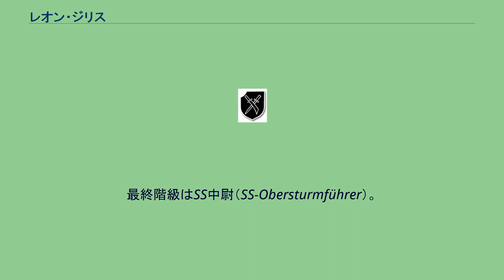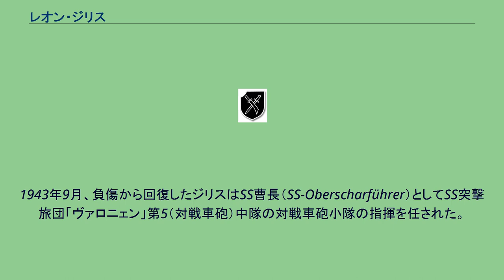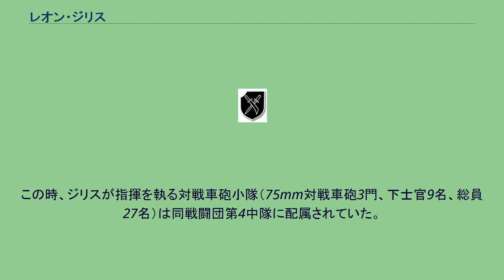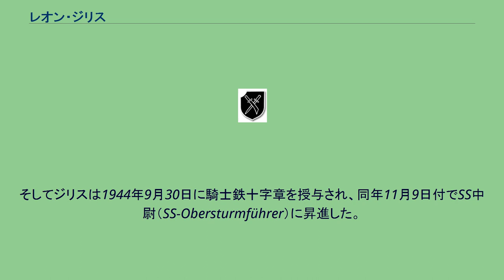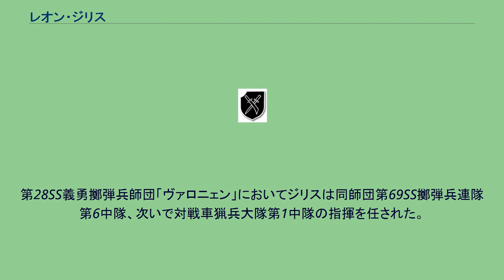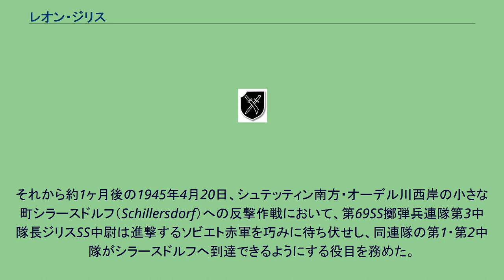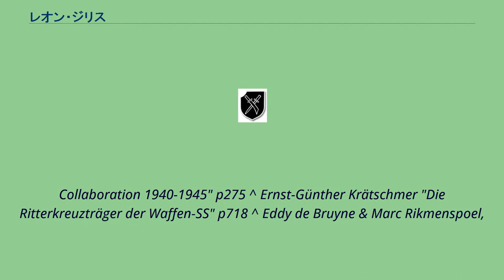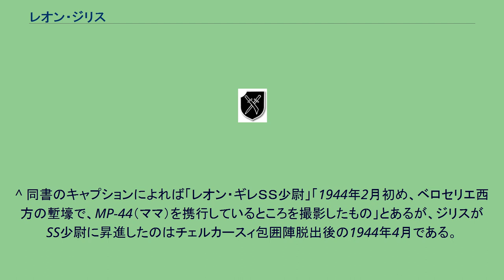レオン・ジリス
レオン・ジリス（Léon Gillis, 1913年2月11日 - 1977年3月24日もしくは28日） は、第二次世界大戦中のドイツ国防軍、次いで武装親衛隊に勤務したワロン人義勇兵で、レオン・ドグレルに続くワロン人義勇兵第2の騎士鉄十字章受章者。
また、1941年から1945年にかけてワロン人部隊が従軍した戦線すべてに参戦した3名のワロン人義勇兵のうちの一人としても知られる。
最終階級はSS中尉（SS-Obersturmführer）。
1913年2月11日、ジリスはベルギー王国ワロン地域圏エノー州グダンヌ（Gourdinne）に生まれた。
高校卒業後は金属加工業工員や広告代理業者として働き、1935年、レオン・ドグレル主宰のカトリック系反共ファシズム政治団体であるレックス党（Rex）に加入した。
1941年8月、ドイツ軍の指揮下でソビエト連邦と戦うワロン人義勇兵部隊「ワロニー」（Légion Wallonie、後にドイツ国防軍の指揮下に置かれ第373ワロン歩兵大隊と改称）が創設されると、当時28歳のジリスもこれに志願し、一兵卒として第1中隊（同じく一兵卒として参加したレオン・ドグレルと同隊）に配属された。
これまでの人生で軍隊経験がなかったにもかかわらず、ジリスは厳しい訓練に耐え、また、東部戦線に出征してからはその秘めたる勇敢さを存分に発揮した。
まず、1942年2月28日のグロモヴァヤ-バルカの戦いではその活躍によって二級鉄十字章を授与され、同時に、指揮官としての素質を有していると認められた。
続くドネツの戦いでは1個分隊を指揮し、敵に対するその勇敢さによって軍曹（Unteroffizier）へと昇進した。
さらに、小隊長として参戦した同年8月のコーカサス戦線・チェリャコフ（Tcherjakow）の戦いでは一級鉄十字章を授与された。
もっとも、この戦いではその勇敢さが仇となったのか、両脚に重傷を負って約1年間の入院を余儀なくされた。
1943年9月、負傷から回復したジリスはSS曹長（SS-Oberscharführer）としてSS突撃旅団「ヴァロニェン」第5（対戦車砲）中隊の対戦車砲小隊の指揮を任された。
同年11月、旅団とともにジリスは東部戦線のウクライナへ出陣し、翌1944年2月のチェルカースィ包囲戦では第5中隊第2小隊を指揮してソビエト赤軍の包囲網を突破した。
その功績が認められ、ジリスは1944年3月1日付でSS連隊付士官候補生（SS-Standartenoberjunker）へ昇進し、4月20日付でSS少尉（SS-Untersturmführer）へと昇進した。
1944年2月からエストニアにおいて始まったナルヴァの戦いは、1944年7月末の時点におけるナルヴァ市の放棄という形でドイツ軍の敗北に終わった。
これによって現地のドイツ北方軍集団はナルヴァ市西方のタンネンベルク線に後退し、迫り来るソビエト赤軍を迎え撃つ体勢に入った。
こうして風雲急を告げるエストニア戦線には次々と増援部隊が送り込まれ、チェルカッスィー戦後にその損害を回復していた第5SS義勇突撃旅団「ヴァロニェン」にも、1個大隊をエストニアへ派遣するよう命令が下った。
1944年7月末、第5SS義勇突撃旅団「ヴァロニェン」は新兵と歴戦の将校・下士官で構成された総員452名の1個戦闘団「リュエル」戦闘団（Kampfgruppe Ruelle）、またの名を「ヴァロニェン」戦闘団（Kampfgruppe Wallonien）を編成し、エストニア戦線へ派遣した。
この時、ジリスが指揮を執る対戦車砲小隊（75mm対戦車砲3門、下士官9名、総員27名）は同戦闘団第4中隊に配属されていた。
1944年8月19日、ジリスは同日に行われたPatska村攻撃で戦死した「ヴァロニェン」戦闘団第2中隊長マーク・ウィレムSS少尉（SS-Ustuf. Marc Willem）に代わって第2中隊長となり、22日までタルトゥ南部のKambja周辺における激戦に参加した。
1944年8月23日午前0時30分、タルトゥ南西部においてジリスは対戦車砲3門、迫撃砲、兵員を布陣させた。
しかし、夜明けと同時にジリスは自分たちの周囲にいたはずのエストニア自警部隊がいつのまにか撤収していること、同時にソビエト赤軍部隊がタルトゥ南10キロメートル地点のLemmnasti目指して進軍中であることに気付いた。
対戦車砲小隊将兵の個々の戦闘によってジリスたちは敵の包囲を突破...